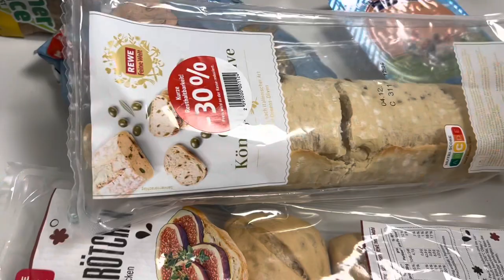4 часа на холоде ради тафеля , Беженцы в Германии 🇩🇪🇺🇦 Что у нас нового?